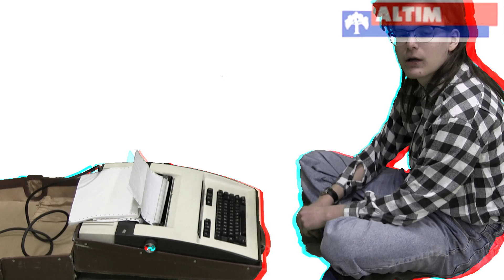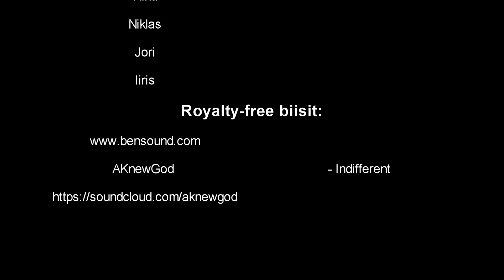Näppäimistövekotin - Varkaus 1987-97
1980-luvun lopulta 1990 luvulle Suomen teollisuutta leimasi paikallisen omistuksen pristaloituminen ja tehtaiden siirtyminen suurten kansainvälisten yhtiöiden omistukseen. Näin kävi myös varkautelaiselle Altim Control-yhtiölle, joka oli edelläkävijä teollisuusautomaatiojärjestelmien saralla. Altim myytiin amerikkalaiselle Honeywellille 1992. Altimin toiminta oli alusta saakka hyvin kansainvälistä, sillä järjestelmiä myytiin käyttöön ympäri maailmaa. Videon "näppäimistövekotin" on kannettava kirjoitin, joka oli käyttäjänsä mukaan ennemminkin raahattava kuin kannettava, painoihan se kokonaista 18 kg.

Video on osa Tarinoita piipun juurelta -näyttelyä, joka on Varkauden, Forssan ja Valkeakosken museoiden yhteisnäyttely. Varkauden videot toteuttivat Kuoppakankaan koulun yhdeksäsluokkalaiset Niklas Ranimäki, Jori Viljanen ja Riku Raittila ohjaajanaan Iiris Salmela.